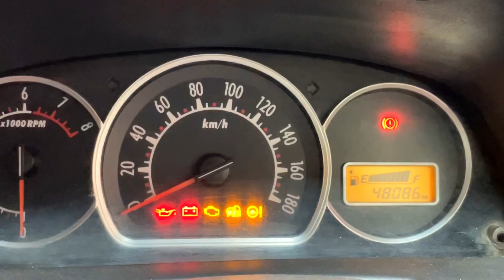Alto k10 ownership review/motor crust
alto
alto k10
maruti alto
maruti alto k10
alto ownership review
motor crust
new alto 2022
alto 2012 model
old alto car
alto car
Maruti swift
Centro
WagonR